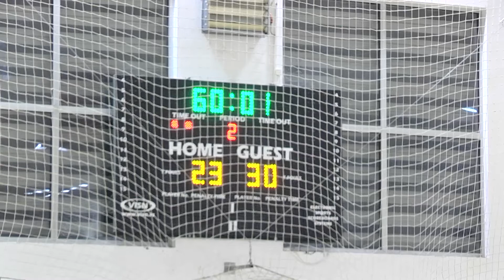SBRL 7. kolo / IZ / ORK Bela Palanka - RK Hajduk Veljko